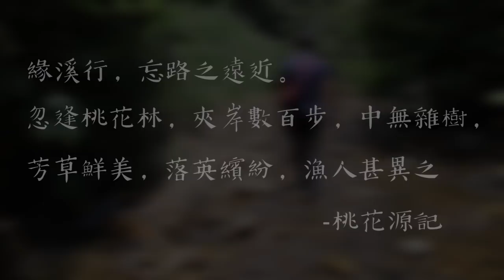在寥無人煙的溪徑釣魚！『10秒釣一隻』不是問題！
夏天來泡泡水喔～

☆追蹤一下啦★
粉絲專頁→Omega 歐咩嘎